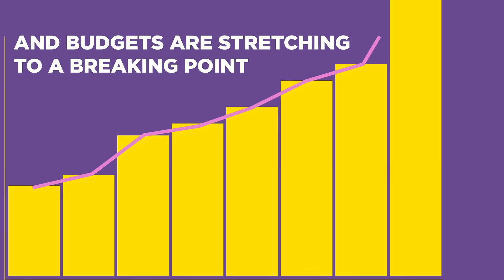Season of Sharing Fund: Alisha and Jesus Gutierrez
100% of your gift goes toward housing, food, and other basic needs. The Evelyn and Walter Haas, Jr. Fund and the San Francisco Chronicle cover the Fund’s administrative expenses.

Many of our neighbors, like Alisha and Jesus, are continuing to struggle with the effects of the pandemic and high costs of necessities this year. Prices are going up, rents are on the rise, and budgets are stretching to a breaking point. We hope to prove that generosity is on the rise in the Bay Area too.